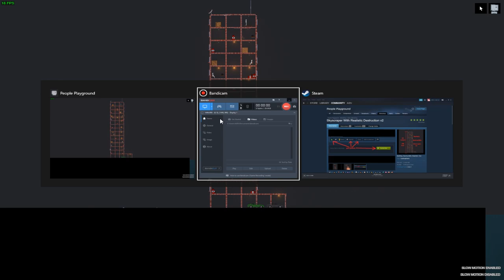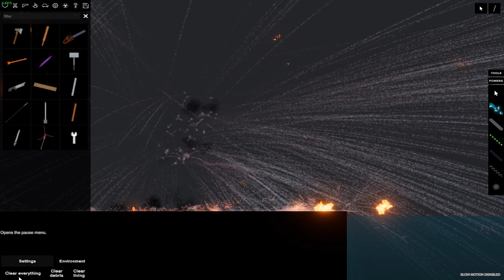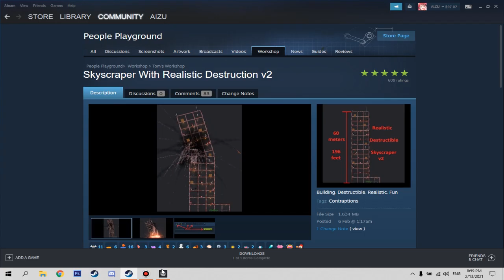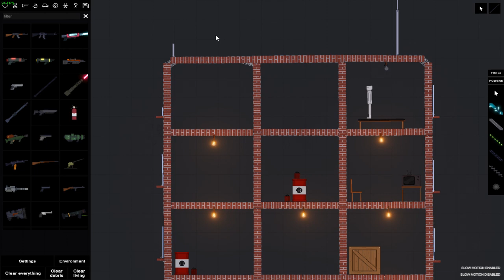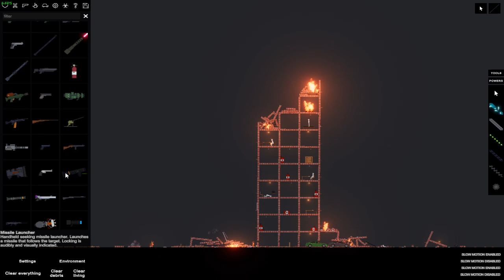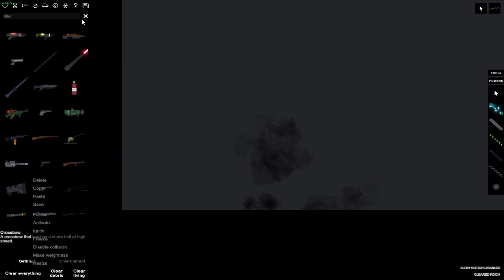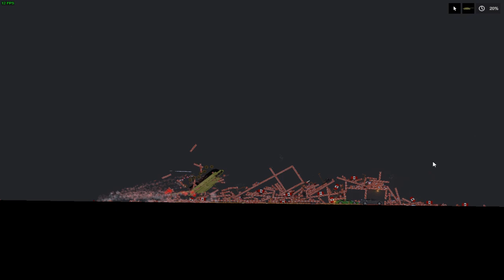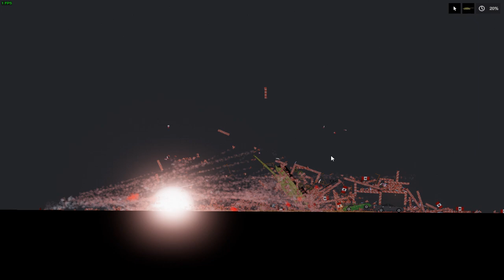ทำลายตึกมันส์มันส์ #2 | People's Playground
ถ้าเกิดชอบ หรืออยากให้ทำอีก สามารถคอมเม้นได้เลยนะครับ!